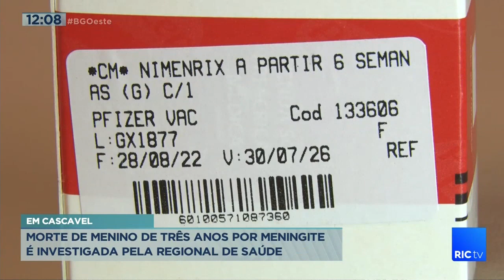Morte de menino de três anos por meningite é investigada pela regional de saúde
A Regional de Saúde de Cascavel está investigando a morte de uma criança de apenas três anos